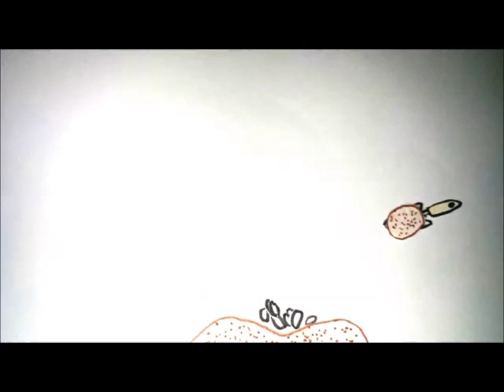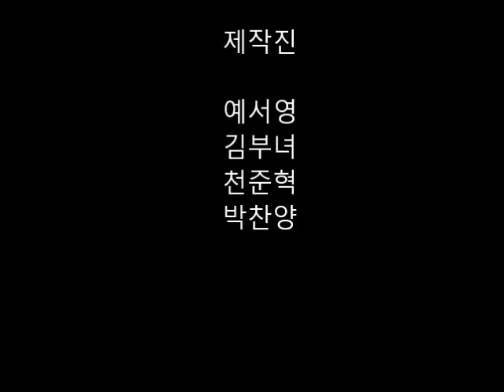인천구월초 애니메이션 영화제 행복을 주는 나무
인천구월초 애니메이션 영화제